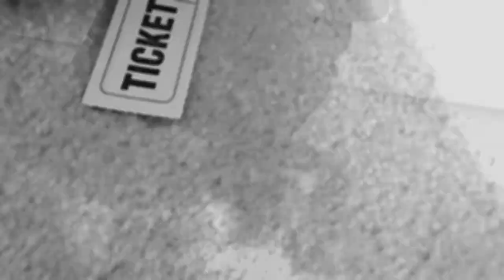La La La- Webkinz Music Video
A part of her faded away.

A failed attempt to hide.

An endless cycle of emotion.

A whisper in her ear.

A mistaken choice.

Spoilers for Dear Darkness Episode 1 below owoAh.

Sylvia is my kinzsona.
While I have never killed anyone and I'm in nO waY a poWer hunGry tiMe loRd, Sylvia represents my life story in a way.
This part of her story features the lows.
The times where it feels like nothing is going to get better.
The times where I feel like nothing is going to get better.

This was meant to be a vent, but I don't like flat out stating "vent" in the titles of my videos because I don't want people feeling sorry for me, I want them to enjoy what I've worked hard on.

But...

Long story short, yesterday was the last day of middle school for me.
I also balled my eyes out last night.

I'm fine now.

I think.

My garadge flooded this evening and my dad is in Kansas City right now as part of an extension of his job.
So.
You know.

I got to the point where I started laughing when the squeegy broke because that's how sad the entire thing was.

Starring:
Sylvia German (Signature African Wild Dog)
Rosalina (Black Wolf)
Andrea White (Boston Terrier)
Bella (Boston Terrier)
Layla (Boston Terrier)
Alec Jared (Boston Terrier)
我叫Tim -Tim-  (Boston Terrier)
Rhea Armstrong (Signature Red Wolf)
Trent Black (Signature Red Wolf)
Nova Pawlarigates (Signature Black Footed Ferret)
Cicatrix (Signature African Wild Dog)
Victor Golden (Small Signature Golden Retriever)

Song- La La La by The Bird and The Bee